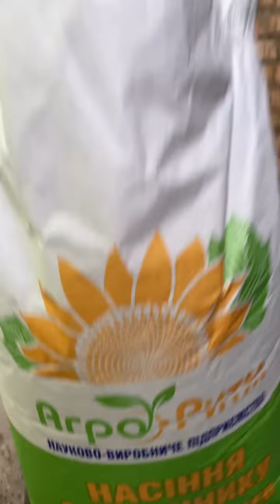жирна калібровка гібриду Рекольд